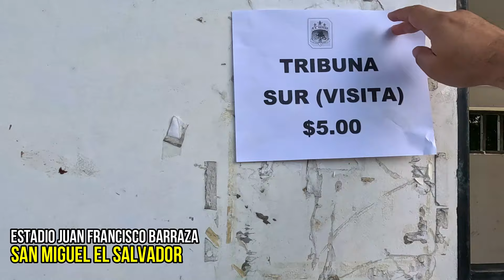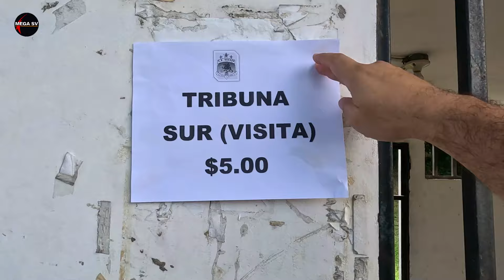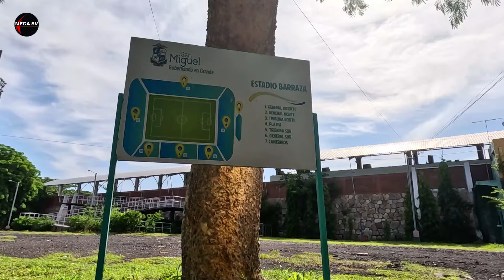ASI esta actualmente el ESTADIO JUAN FRANCISCO BARRAZA EN SAN MIGUEL EL SALVADOR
UN LUGAR MUY RECONOCIDO por los salvadoreños ya que es la cede en donde se disputan los portidos de la liga mayo de futbol salvadoreño.

quieres ver mas videos: de san miguel acá te dejo estos

acá te dejo mi paypal por si quieres aportar en el crecimiento del canal de antemanos muchas gracias
tambien puedes hacer por acá con tus (SUPER GRACIAS)